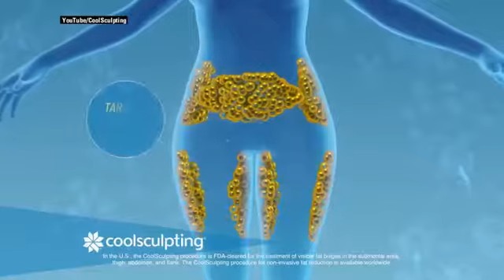Different weight loss options at Bluegrass Medical Aesthetics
When we're trying to lose weight, something we have to keep in mind is that not one size fits all -- or in other words -- one way may not work for someone else but is best for you. Bluegrass Medical Aesthetics has several different options you can pursue, and Judi is here to explain those offers.